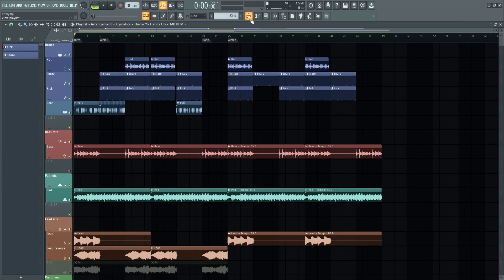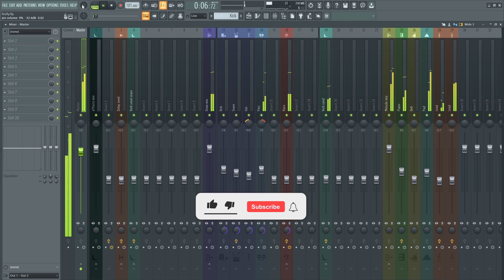Gain staging explained in 5 mins | FL studio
In this video, I explain what gain staging is and I give a tutorial on how to gain stage in FL studio.

00:00 Intro
00:39 Avoid clipping in tracks
01:03 What is gain staging
01:57 How to gain stage
03:55 Outro